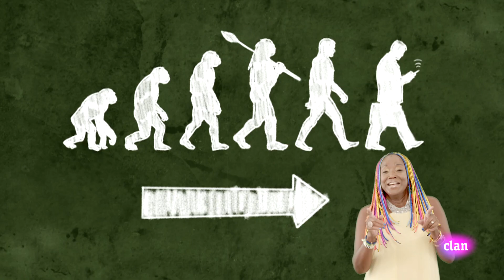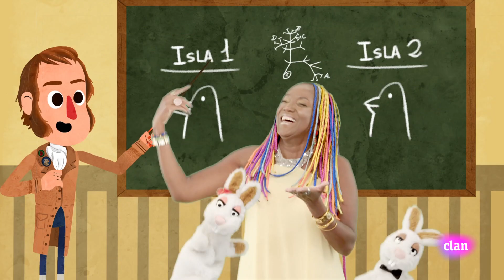Lunnis de Leyenda: La canción de Charles Darwin - aprende sobre la evolución | Clan TVE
¿De dónde venimos? ¿Qué es la evolución de las especies? Hace muchos años Charles Darwin llegó a las Islas Galápagos y sus investigaciones nos permitieron descubrir mejor los orígenes del ser humano.